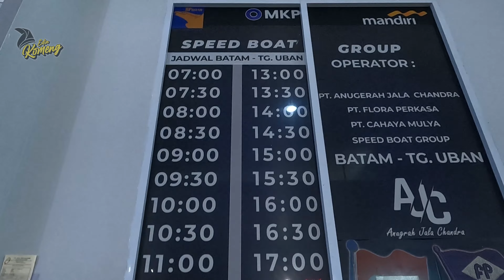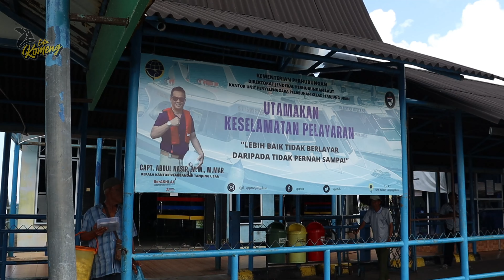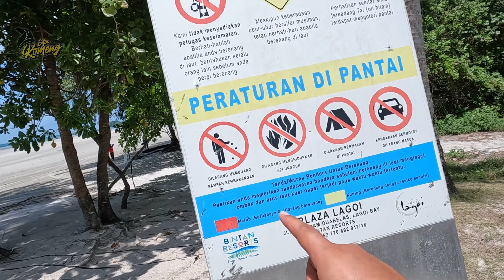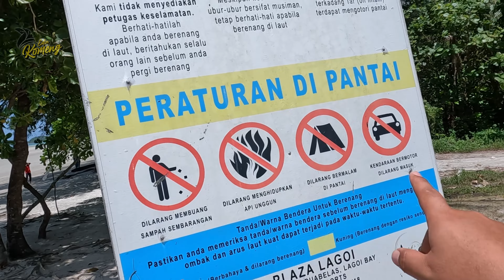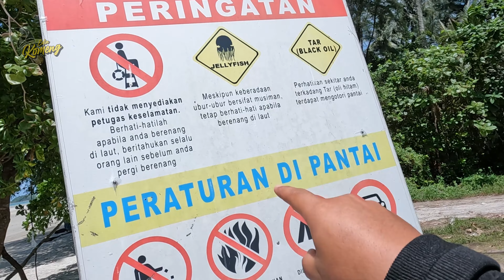AKU NAIK RORO INDONESIA… nasib baik 🇮🇩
Kami masih di Batam, Indonesia dan kali ni kami pergi ke Pulau Bintan sebab nak mandi manda, tapi tak sangka terlewat hampir kena tinggal..